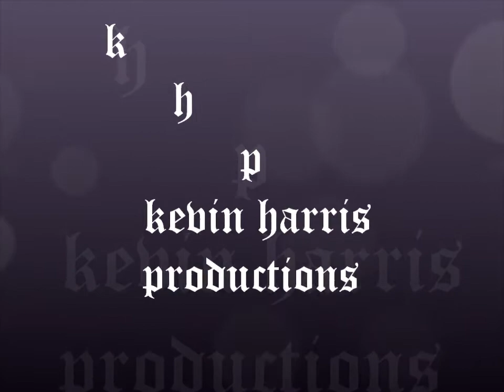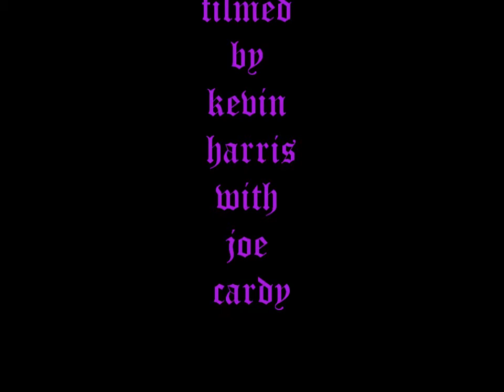scooter edit with joe cardy